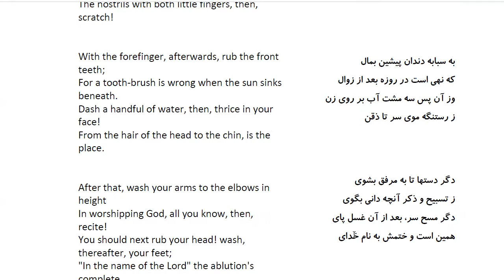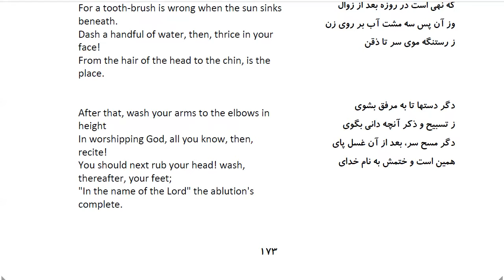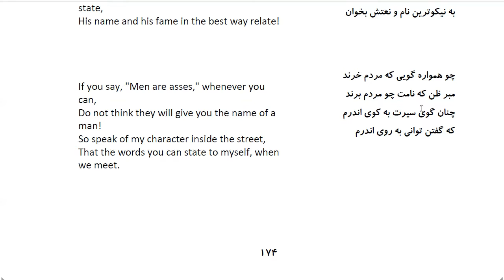Bustan: In Farsi with English Translation-Part 188: حکایت روزه در حال طفولیت